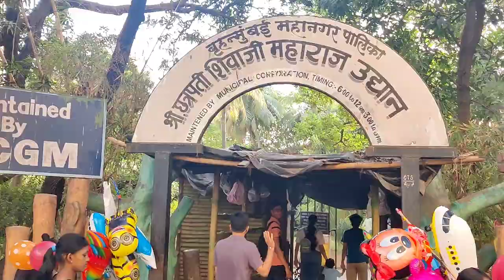"Exploring the Luxurious World of Hiranandani: A Captivating Vlog Adventure"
The vlog opens with sweeping shots of Hiranandani Gardens, capturing its stunning beauty and lush greenery. The camera pans across the meticulously designed landscapes, showcasing vibrant flowers, towering palm trees, and neatly trimmed hedges. The serenity of the surroundings immediately draws viewers into the enchanting atmosphere.